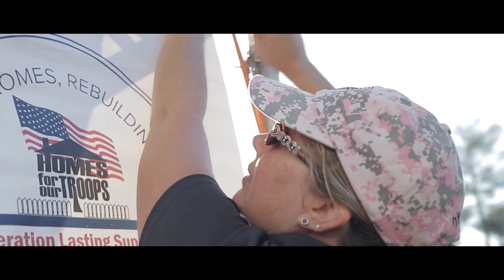Rebeca Marks 03 20 24 Certified Decorator and Interior Designer and Owner of Blue Lillie youtube